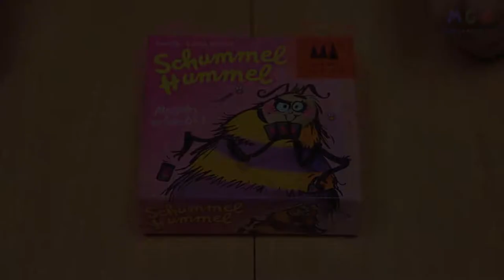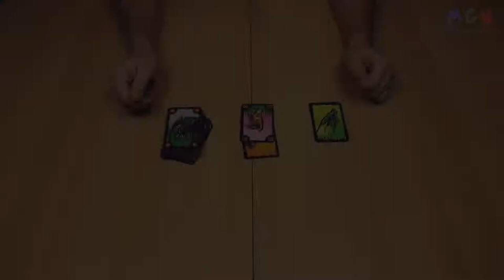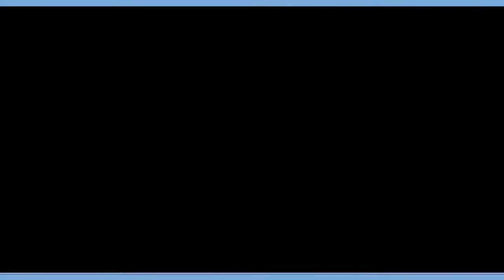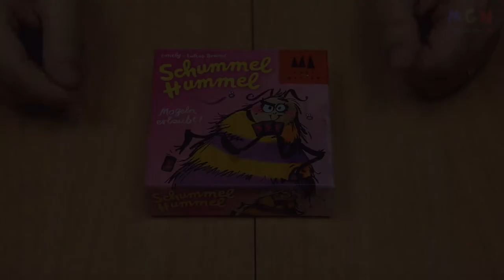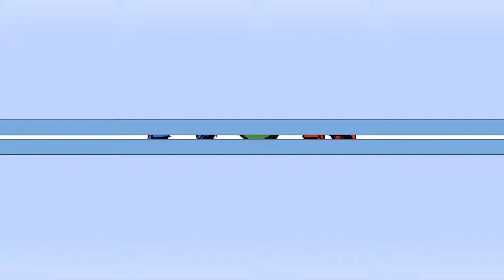Schummel Hummel | Verlag: Drei Magier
► KEIN BRETTSPIELVIDEO MEHR VERPASSEN:
► DAS SPIEL BEI AMAZON KAUFEN:
► UM WAS GEHT ES BEI DIESEM SPIEL:
Normalerweise ist Schummeln beim Spielen verboten. Nicht so bei Schummel Hummel. In diesem Spiel muss man seine Handkarten loswerden. Einen Teil kann man auf den Ablagestapel legen oder auch an die Mitspieler verteilen. Doch die Schummel Hummel bekommt man nur los, wenn man sie "verschwinden" lässt. Wer als erster alle Karten los geworden ist, gewinnt das Spiel.
► ZUSÄTZLICHE HINWEISE:
Das gezeigte Spielmaterial ist Eigentum des Drei Magier Verlags.